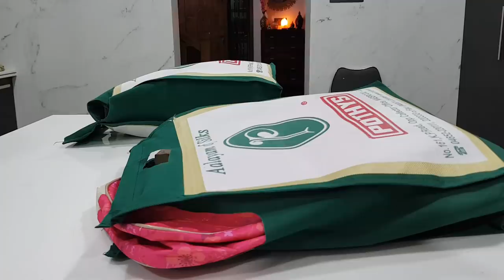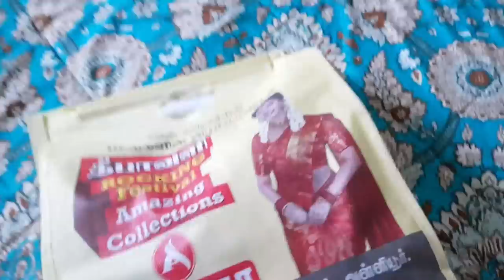தீபாவளி ஷாப்பிங் - Diwali Dress Shopping 2019 - YUMMY TUMMY VLOG